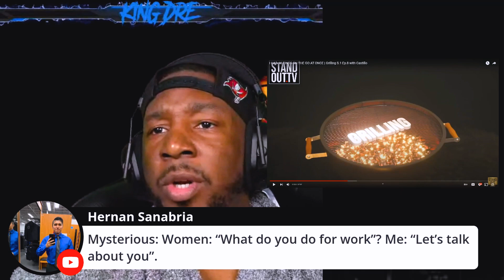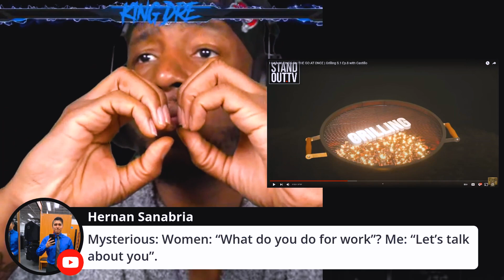How To Be Mysterious With Women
Coaching